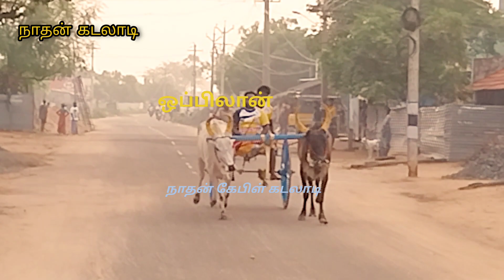முதல் பரிசு சித்திரன்குடி ஒப்பிலான் பந்தையம் 2022